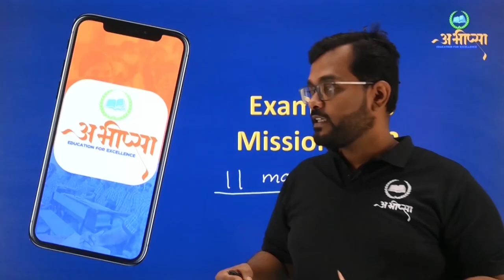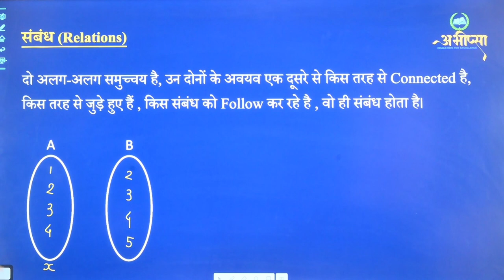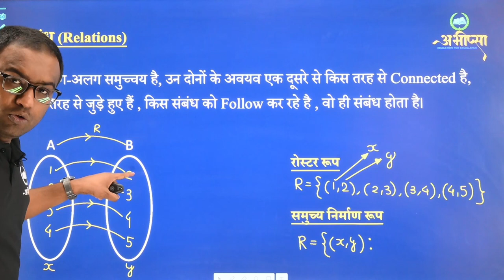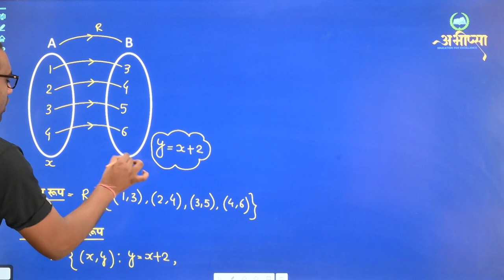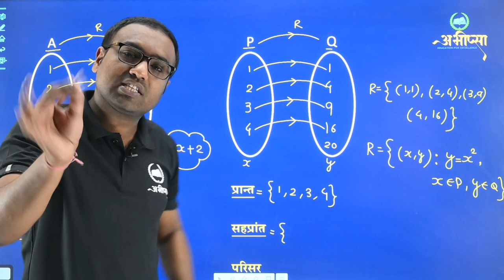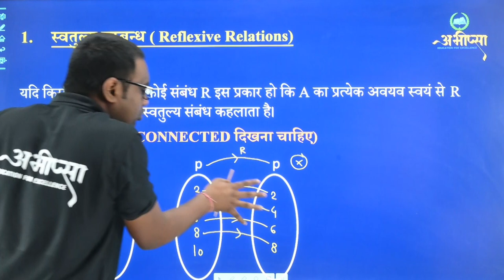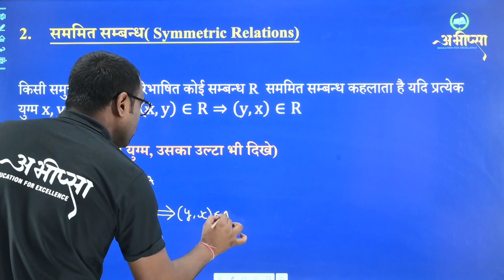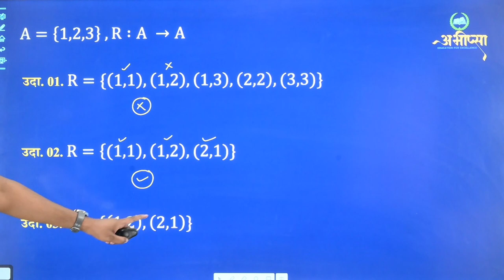संबंध एवं फलन | अध्याय 1 | भाग 1 | Lecture 1 | कक्षा 12 वीं | Class 12th | CG Board Exam 2023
छत्तीसगढ़ बोर्ड के पाठ्यक्रम पर आधारित 9 वीं से 12वीं तक विडियो लेक्चर, नोट्स एवम् माइंडमैप इत्यादि देखे के लिए डाउनलोड करे अभीप्सा एप्प कक्षा 9वीं कक्षा 10वीं कक्षा 11वीं कक्षा 12वीं कॉल करें - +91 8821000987